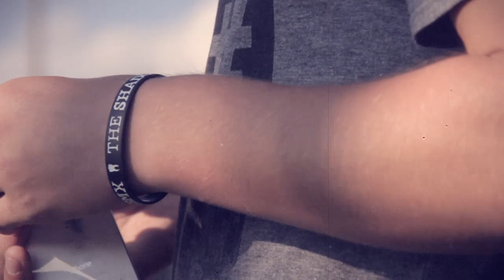iFall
And how you use your iPhone?

Starring:
Bercik
Bartek
Granat